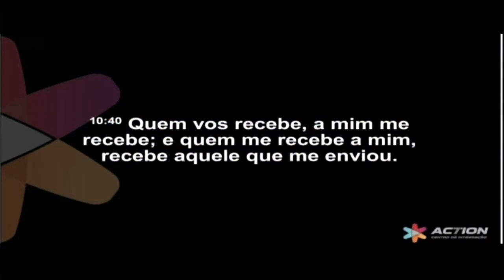A Benção da Honra | Dr. Robert Henderson em Português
Assista essa pregação completa "O Poder de Honrar a Deus" do dr. Robert Henderson em Português no link abaixo:

👉🏻 Meus irmãos, esse canal não é monetizado pelo YouTube, mas tenho a missão de levar o avivamento. Se você sentir no coração o desejo de honrar a Deus abençoando esse canal, segue dados PIX :